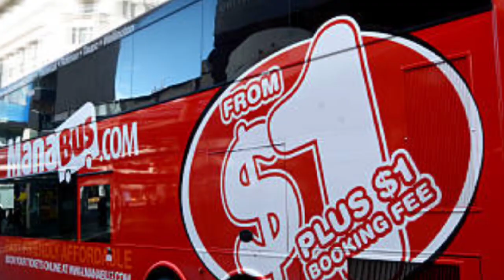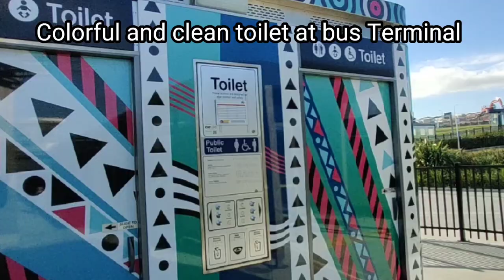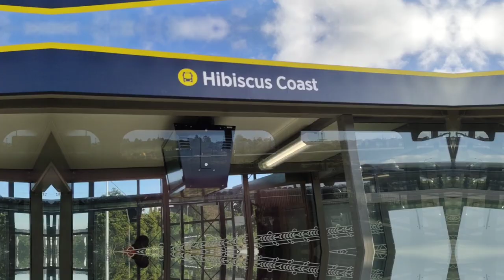New Zealand Bus Services 2023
A short film production by Oliver Fung. It is a short introduction to New Zealand Bus Services at Auckland. The bus services are excellent and it is always on time. it is polite and friendly.

Today is the day I revealed to you the Best Software
I have been using for my video Production "Pictory",